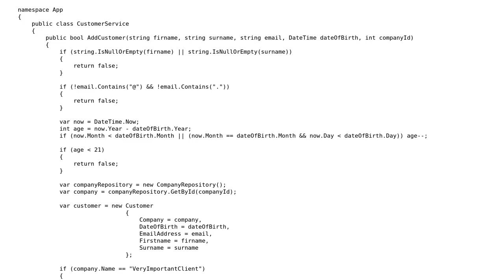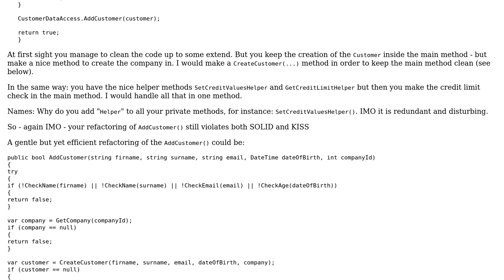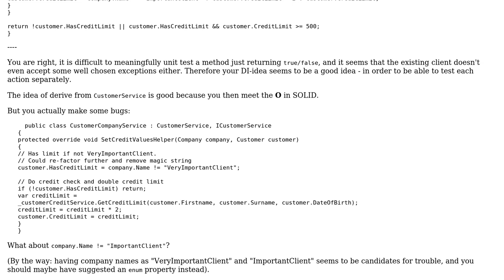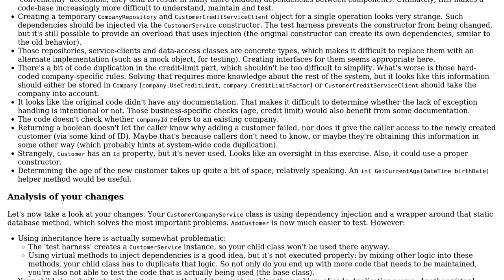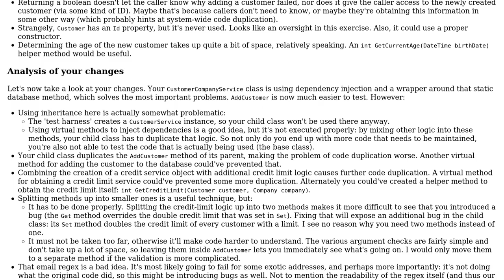Code Review: Exercise to refactor a class with various credit limit rules (3 Solutions!!)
Code Review: Exercise to refactor a class with various credit limit rules

With thanks & praise to God, and with thanks to the many people who have made this project possible! | Content (except music & images) licensed under CC BY-SA | Music | Images & others | With thanks to user Pieter Witvoet user nick gowdy user David Arno user 200_success and the Stack Exchange Network Trademarks are property of their respective owners. You are responsible for your own actions.